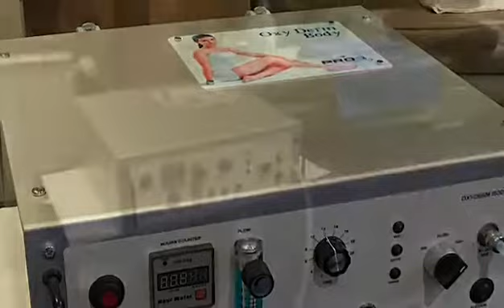Ossigeno / Ozono terapia Bagni asciutti, con il nuovo dispositivo in tessuto tecnico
Il dispositivo in tessuto tecnico ermetico permette di fare un trattamento di Ossigeno/Ozono in sicurezza e in relax. I trattamenti “Bagni asciutti all’Ozono”, agiscono attraverso l’assorbimento cutaneo di questo prezioso elemento naturale.  L’Ozono lavora in profondità, rende più flessibili i globuli rossi, consente un grande miglioramento del metabolismo cellulare, aumenta l’ossigenazione naturale dei tessuti, riattiva il microcircolo, elimina i radicali liberi e la ritenzione idrica, esercitando una efficace azione di miglioramento estetico della cute estetico della e benessere fisico generale.

PROO srl è un’Azienda con esperienza decennale per la produzione e commercializzazione di macchine per trattamenti: viso, collo, décolleté, mani, piedi, corpo; comprese braccia e gambe, capelli e cuoio capelluto all’Ozono, e prodotti per Centri Estetici/Benessere, Olistici, Naturopati, SPA, Farmacie e Parafarmacie, Hair Style, Studi Dentistici, Dermatologi e Chirurghi Estetici.